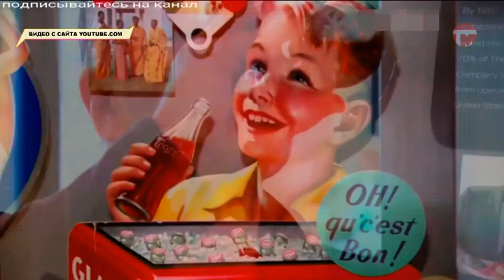Есть today. 08.05.2019. Куриные крылья в меду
Сегодня в программе Есть TODAY ведущие Алёна Варфоломеева и гостья Дарья Колотилина готовят куриные крылья в меду и картошку в сливочно-грибном соусе!